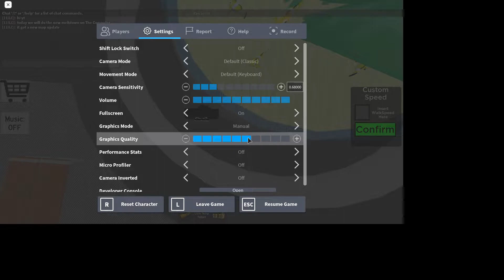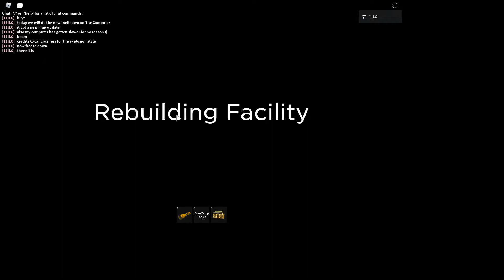Roblox The Computer Core - New Update!